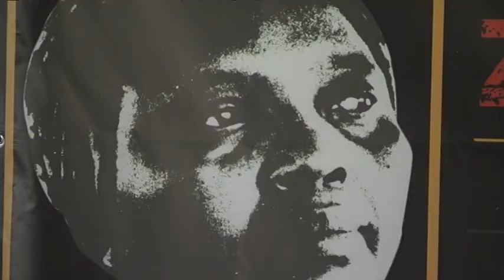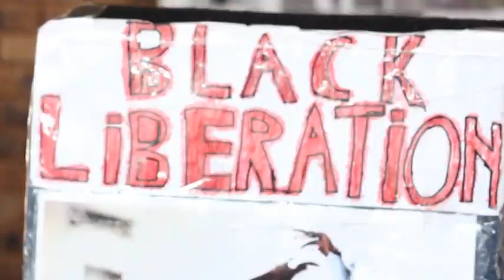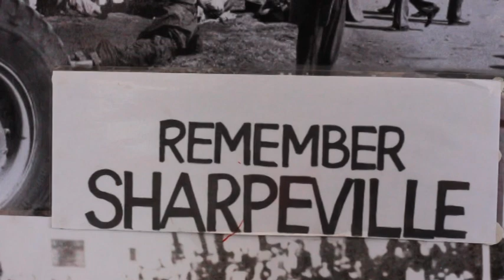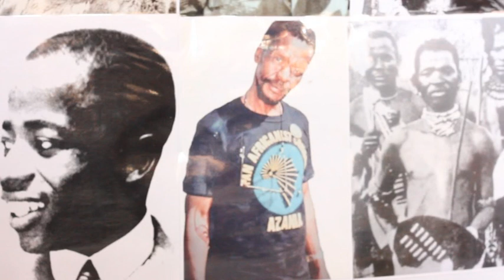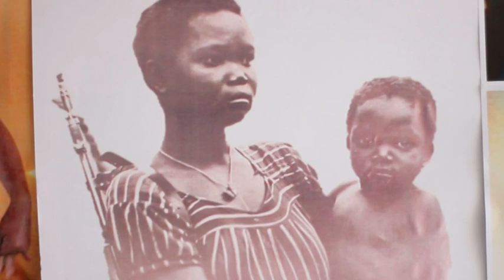Zondeni Veronica Sobukwe Tribute Lecture - Blackhouse Kollective & Sobukwe Trust Honour Mama Sobukwe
Except from the inaugural Zondeni Veronca Sobukwe Tribute Lecture hosted by the Robert Mangaliso Sobukwe Trust in partnership with the Blackhouse Kollective in Mofolo, Soweto, on the occasion of her 90th birthday anniversary. The full video of this moving Tribute Lecture is available at the Blackhouse Kollective in Soweto.

Footage courtesy of Blackhouse Kollective and the Robert Mangaliso Sobukwe Trust.